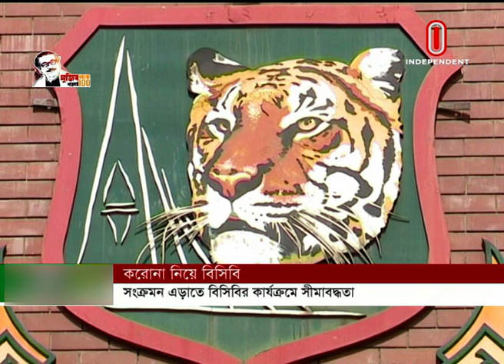News AT 07 PM || সংবাদ সন্ধ্যা || 21 March, 2020